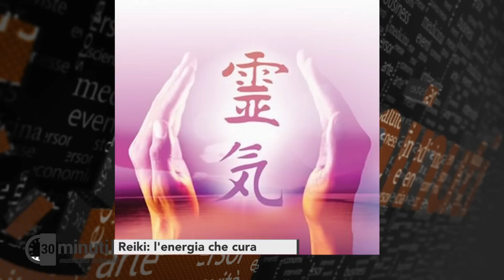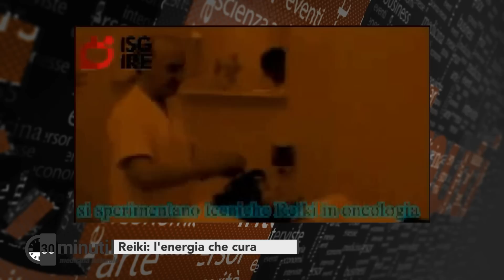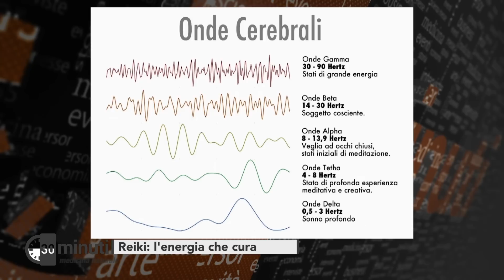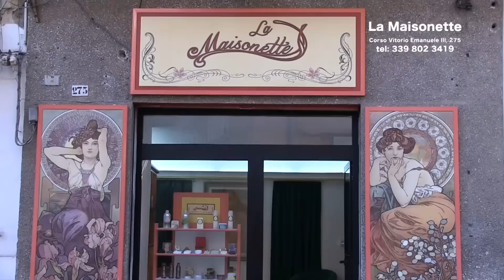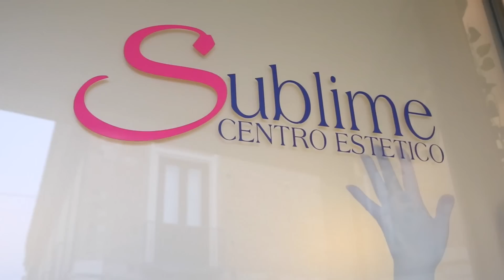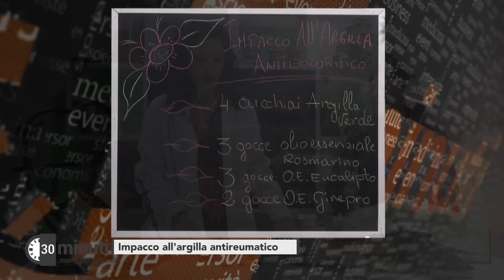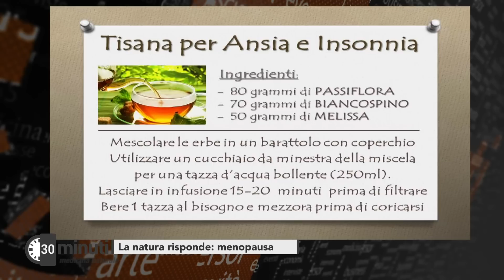30 minuti - medicina naturale - Reiki: l'energia che cura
In questa puntata di 30 minuti con la medicina naturale il nostro percorso di benessere e salute naturale ci porterà in Giappone, per parlare di energia universale con il Reiki, metodo di cura utilizzato anche in alcuni ospedali italiani di rilevo come il Regina Elena di Roma e Le Molinette di Torino, dove si integra nel percorso di salute del malato affiancando l'assistenza medica. Ai microfoni della Dott.ssa La Badessa, il Sig.Giuseppe Galati, operatore olistico,  naturopata ed iridologo, maestro di reiki. Per il momento della preparazione sono protagonisti i reumatismi ed i dolori articolari, trattati grazie all'efficacia di un impacco di argilla, mentre nell'angolo della posta si parlerà di menopausa e rimedi naturali.